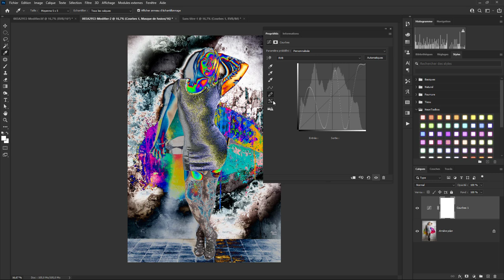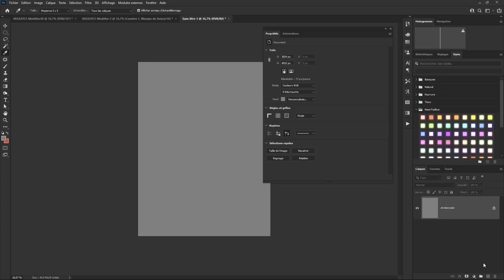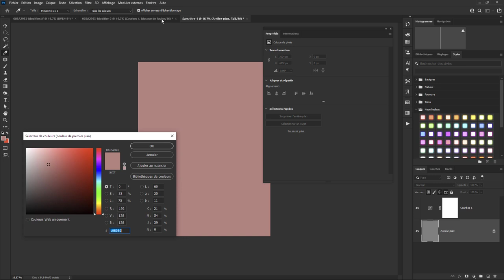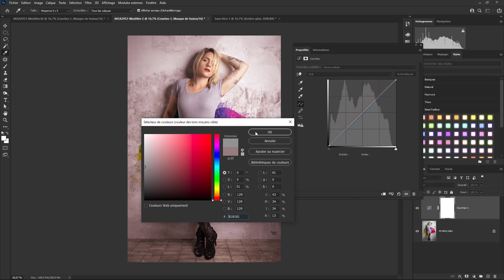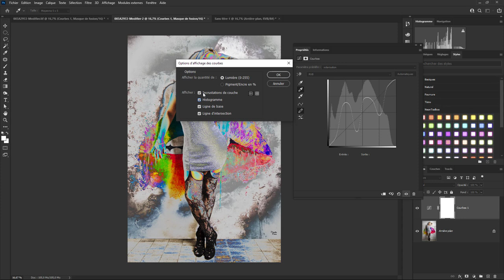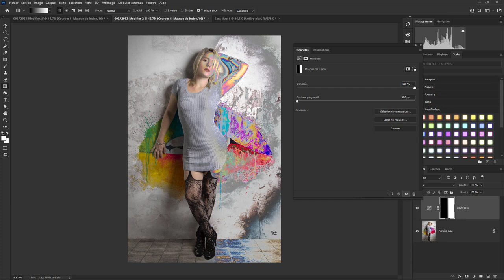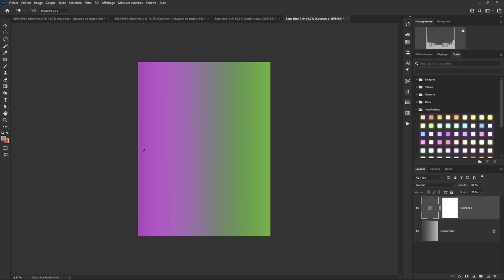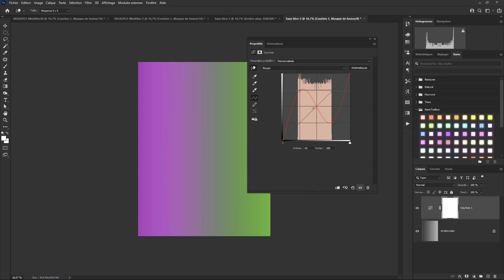Photoshop - Les Bases 65 - Courbes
Aujourd'hui on va regarder la courbes de réglage. Une question sur Lightroom ou Photoshop ? Rejoignez le groupe FB